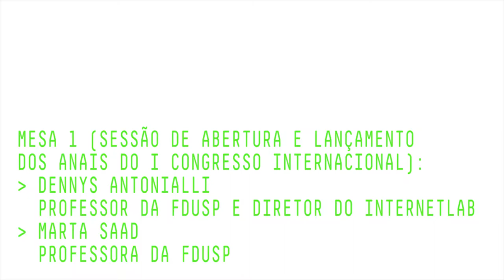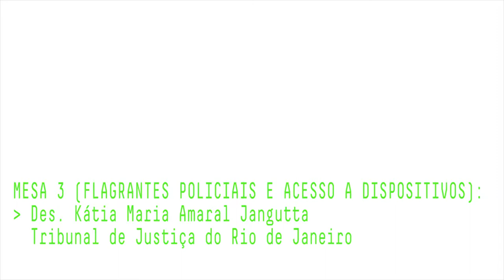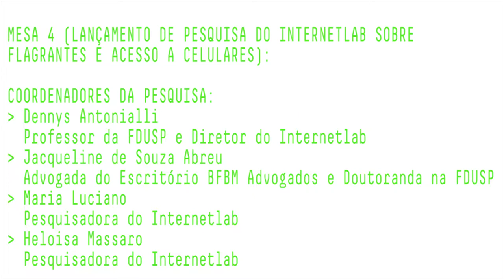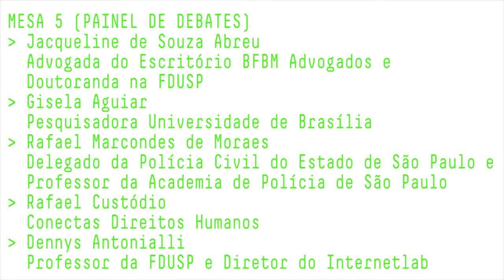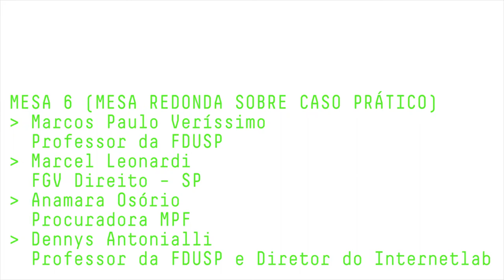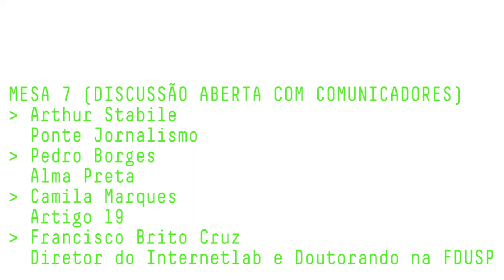II Congresso Internacional de Direitos Fundamentais e Processo Penal na Era Digital - Íntegra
II Congresso Internacional de Direitos Fundamentais e Processo Penal na Era Digital

00:00
MESA 1 (SESSÃO DE ABERTURA E LANÇAMENTO DOS ANAIS DO I CONGRESSO INTERNACIONAL):
Dennys Antonialli / Professor da FDUSP e Diretor do Internetlab
Marta Saad / Professora da FDUSP

13:56
MESA 2 (OS DIREITOS E GARANTIAS DOS CIDADÃOS INVESTIGADOS NA ERA DIGITAL):
Manuel Valente / Professor da Universidade Autônoma de Lisboa

01:07:06
MESA 3 (FLAGRANTES POLICIAIS E ACESSO A DISPOSITIVOS):
Des. Kátia Maria Amaral Jangutta / Tribunal de Justiça do Rio de Janeiro

02:09:20
MESA 4 (LANÇAMENTO DE PESQUISA DO INTERNETLAB SOBRE FLAGRANTES E ACESSO A CELULARES):

COORDENADORES DA PESQUISA:
Jacqueline de Souza Abreu / Advogada do Escritório BFBM Advogados e Doutoranda na FDUSP
Maria Luciano / Pesquisadora do Internetlab
Heloisa Massaro / Pesquisadora do Internetlab

02:38:23
MESA 5 (PAINEL DE DEBATES)
Gisela Aguiar / Pesquisadora Universidade de Brasília
Rafael Marcondes de Moraes / Delegado da Polícia Civil do Estado de São Paulo e Professor da Academia de Polícia de São Paulo
Rafael Custódio Conectas Direitos Humanos

03:37:40
MESA 6 (MESA REDONDA SOBRE CASO PRÁTICO)
Marcos Paulo Veríssimo / Professor da FDUSP
Marcel Leonardi / FGV Direito – SP
Anamara Osório / Procuradora MPF

05:17:46
MESA 7 (DISCUSSÃO ABERTA COM COMUNICADORES)
Arthur Stabile / Ponte Jornalismo
Pedro Borges / Alma Preta
Camila Marques / Artigo 19
Francisco Brito Cruz / Diretor do Internetlab e Doutorando na FDUSP